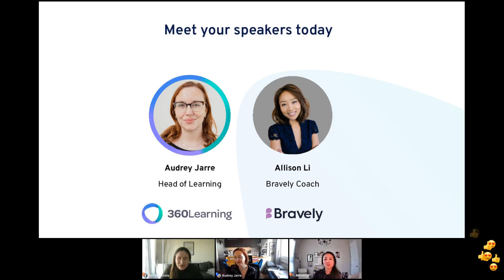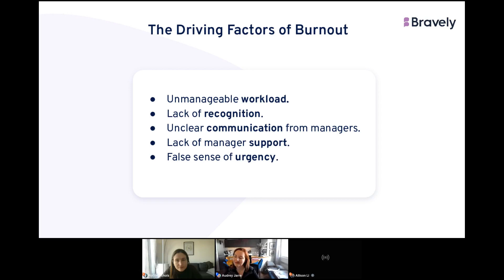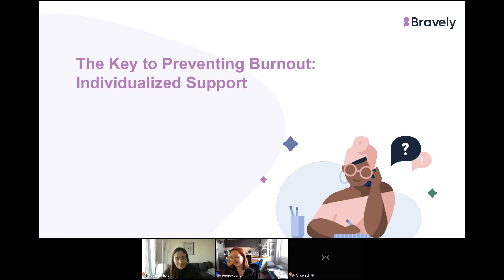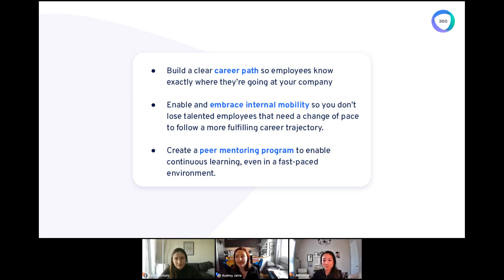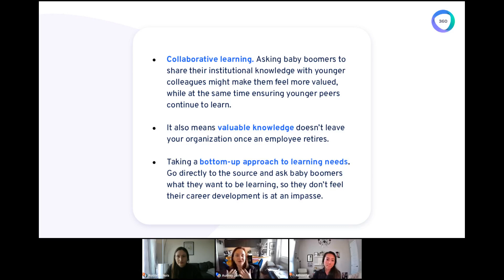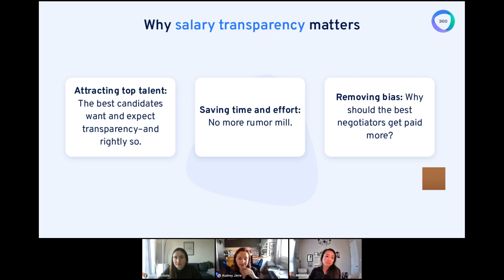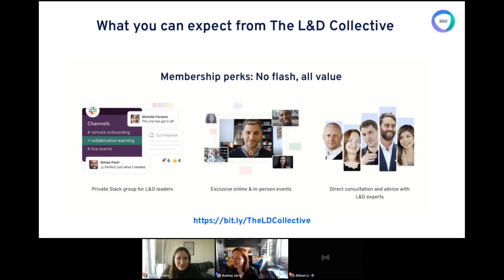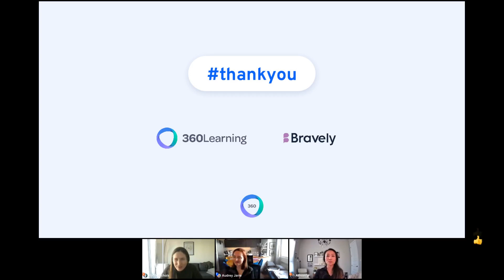Strategies for Creating a Work Culture People Don’t Want to Quit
Today’s employees feel empowered to find the work they really want, and leave the jobs that aren’t serving them anymore. Employers that don’t adapt to this new reality will find themselves with high turnover, disengaged employees, and a sputtering business engine. Who should business leaders turn to to help create a thriving workplace? What are the specific kinds of work cultures that post-Great Resignation employees want to be a part of?

360Learning and Bravely have teamed up to answer these questions and more. Watch Audrey Jarre, 360Learning’s Head of Learning, and Bravely Coach Allison Li, for a discussion on how employers can create work cultures people definitely don’t want to quit.